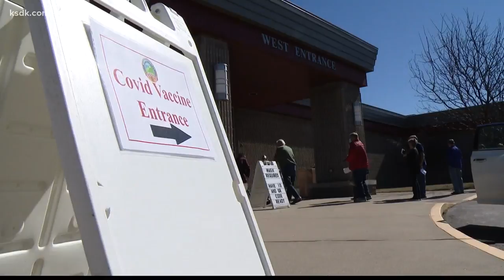Illinois health department adds mass vaccination site in Collinsville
COLLINSVILLE, Ill. — Starting Tuesday, Collinsville, Illinois, will be the home of a mass vaccination site that will be capable of administering 1,350 doses every day.

In a news release, Illinois Governor JB Pritzker's office announced the 13th and 14th mass vaccination sites in the state, which will open Tuesday. The locations will be at the Gateway Convention Center in Collinsville and a mall parking lot in Rockford.

“We are happy to partner with the Illinois National Guard and community partners throughout the county to increase our capacity to administer vaccines in Madison County, especially to our vulnerable populations,” said Toni Corona, the Madison County Health Department director.

The mass vaccination sites are a partnership between the governor's office, the Illinois Department of Public Health and the Illinois Emergency Management Agency, which is supported by the Illinois National Guard.